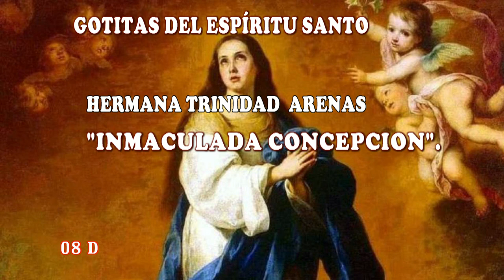GOTITAS DEL ESPIRITU SANTO 342 AÑO 2NUMERO 116